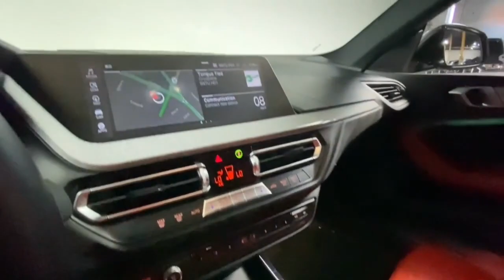2021 BMW 2_Series 228i Dallas, Grapevine, Irving, Grand Prairie, Duncanville, TX TX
Pre-Owned 2021 BMW 2_Series 228i available at Go Luxury Auto Group located in 1110 Dragon St, Suite 150, Dallas, TX, 75207. Servicing the Dallas, Grapevine, Irving, Grand Prairie, Duncanville, TX area.

Look no further than the  2021  BMW 2_Series.  The muscular 2 Series delivers motorsport performance, refined luxury, and technology to keep you safe and connected.  The following are some of this vehicles highlighted options: Apple Carplay®/Android Auto®, Wireless Charging Station, Panoramic Roof, Keyless Entry, Sun/Moonroof, Navigation System, Power Passenger Seat, Heated Mirrors, Satellite Radio, Remote Engine Start. Feel the thrill of the drive in the 2 Series coupe. Test drive it today.